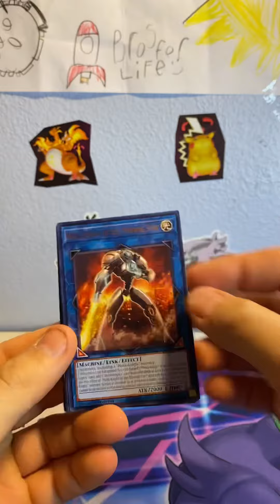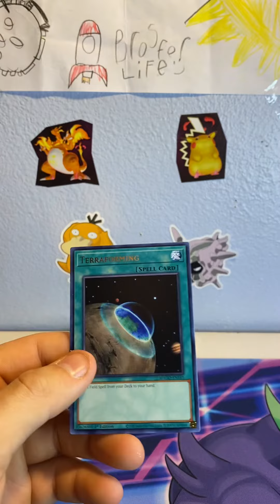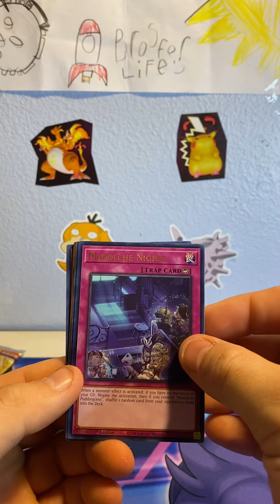Maximum gold yugioh